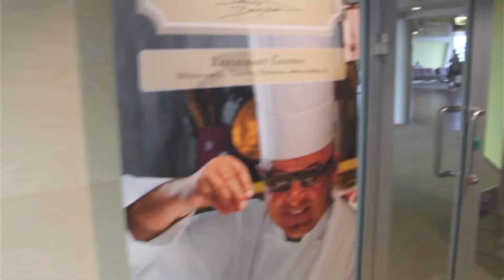Tipprestoran Estonian Air pardal - I osa (restoran Gloria)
9. september 2011, Tallinn-London-Tallinn, Estonian Air lennuki pardal on tipprestoran Gloria ja staarkokk Dimitri Demjanov